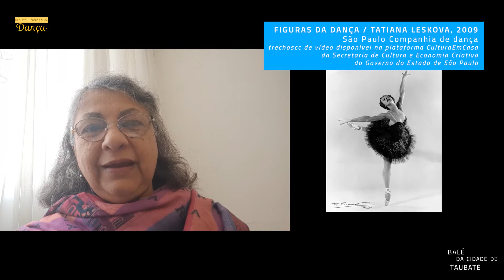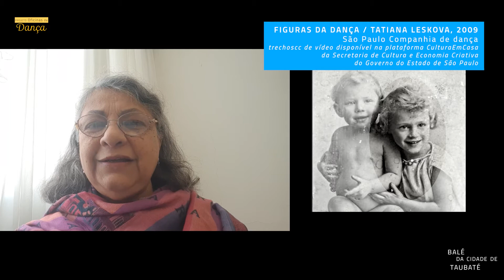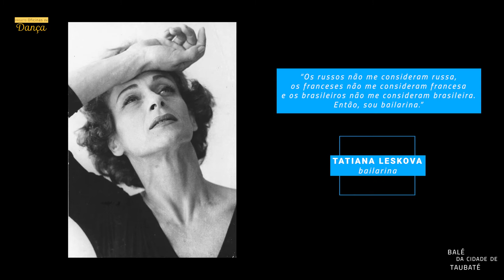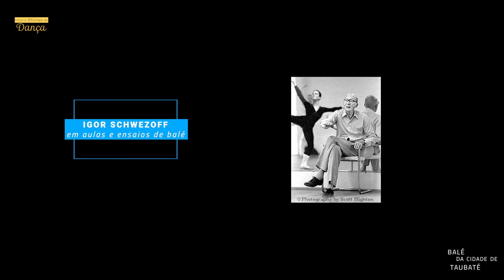Aulas On-LINE \ BAILE DOS GRADUADOS (parte II) - Ballet de Repertório com Yara Ludovico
Projeto Oficinas de Dança
Aulas ON-LINE
com o Balé da Cidade de Taubaté

Ballet de Repertório | com a professora Yara Ludovico
BAILE DOS GRADUADOS - PARTE II

Pesquisa e apresentação
Yara Ludovico

Imagens

Vídeo apresentação Gravado por Yara Ludovico em sua casa
São Paulo, maio de 2021

Abertura (trechos de)
Baile dos Graduados, Janeiro 2020

SINFÓNICA CIUDAD DE ZARAGOZA
GRAN CONCIERTO DE AÑO NUEVO 2016
Johann Strauss: El Bello Danubio Azul
LaMov compañía de danza
Coreografía_Víctor Jiménez
Director_Juan Luis Martínez

FIGURAS DA DANÇA / TATIANA LESKOVA
28min – 2009 – São Paulo Companhia de Dança
Direção: Ines Bogéa e Sérgio Roizenblit
Uma plataforma gratuita de conteúdo cultural por demanda! CulturaEmCasa é um programa de difusão cultural da Secretaria de Cultura e Economia Criativa do Governo do Estado de São Paulo para democratizar o acesso a conteúdos culturais de qualidade e ampliar o alcance do nosso trabalho.

Música
Johann Strauss

Gustavo Fataki

Coordenação
Henri Paranhos

Taubaté
junho . 2021